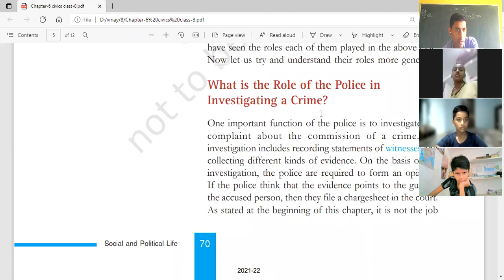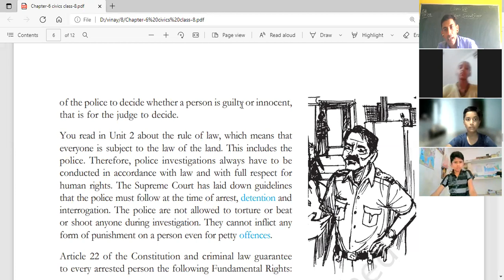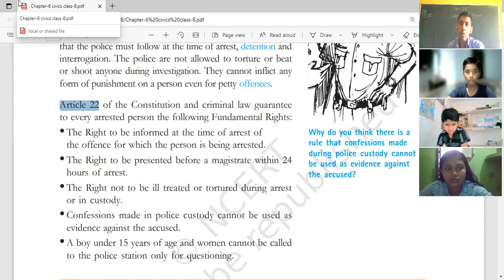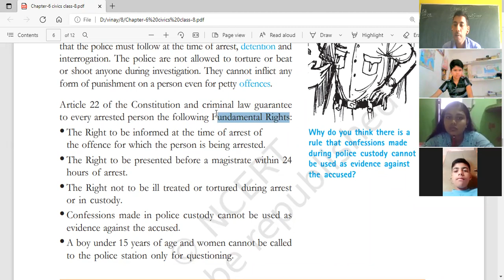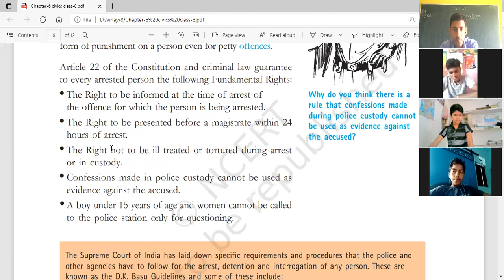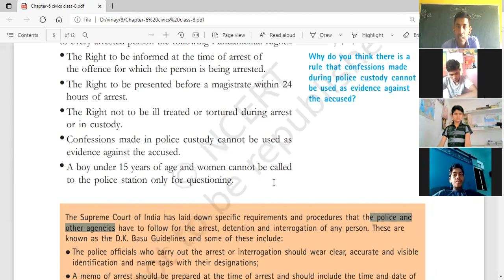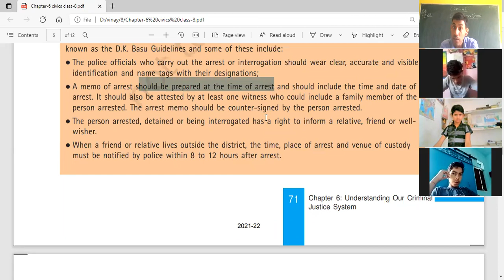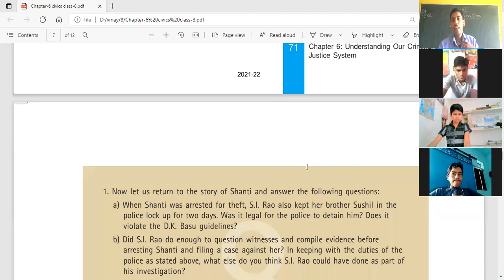Class 8 SST/Civics/Chapter-6/Part-4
"Understanding Criminal Law Justice System"